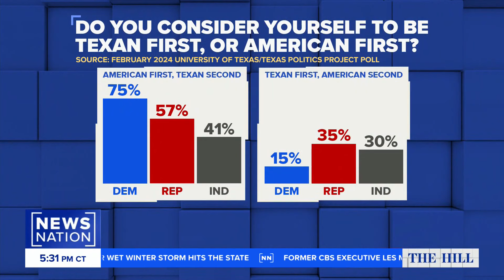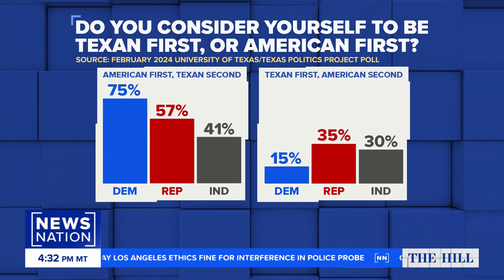Poll: Do Texans consider themselves American or Texan first? | The Hill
A new University of Texas poll asked people living in Texas whether they consider themselves to be American first or Texan first. When broken down by political party, 75% of Democrats see themselves as American first, compared to 57% of Republicans who chose that response. "The Hill on NewsNation" panelists discuss the poll.